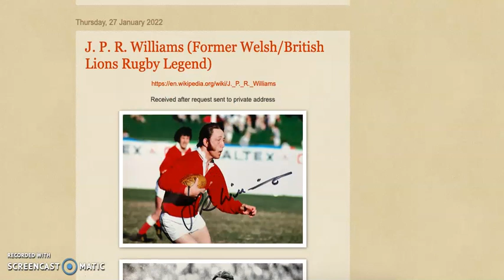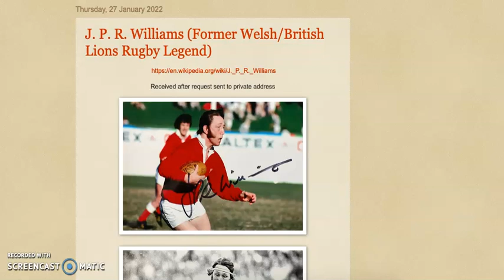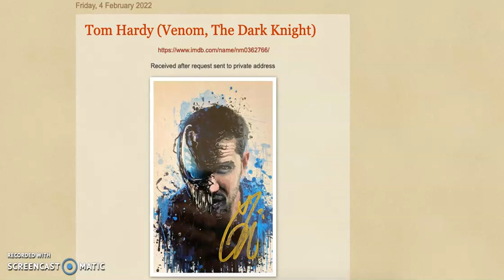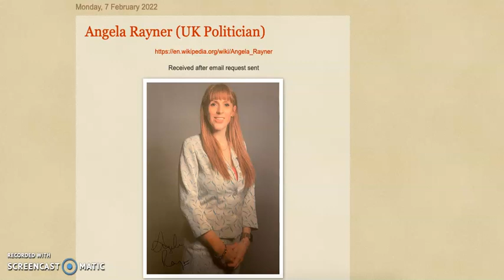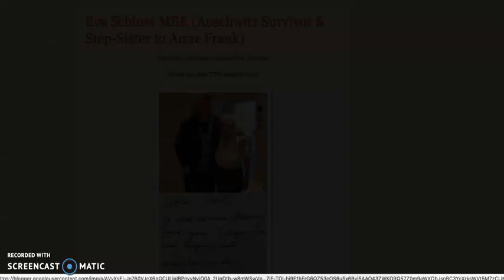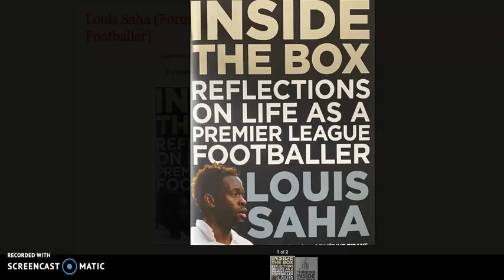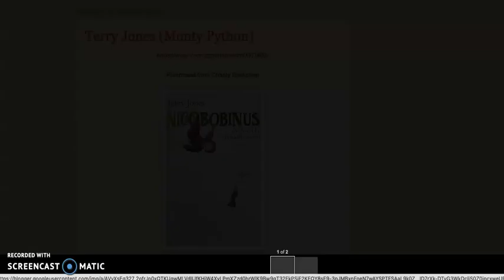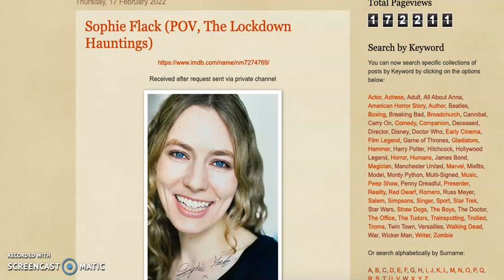Celebrity Signings - The Autograph Updates! We're Back!! Pt. 5.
A round up of all autographs received. Been away for while, but I'm back and this is the fifth of a few coming out over the next week or so.